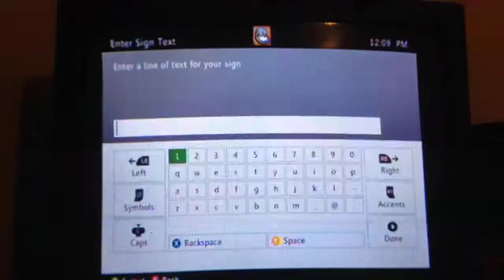Minecraft XBOX NFL Stadium Part I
A time lapse of the building of the field.